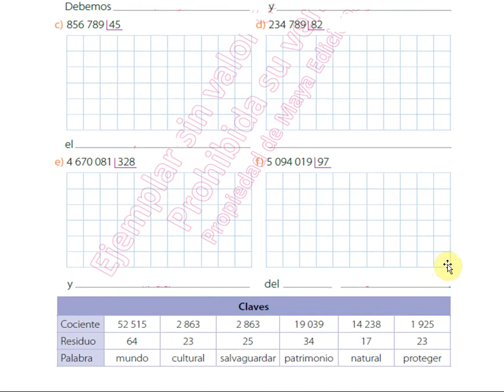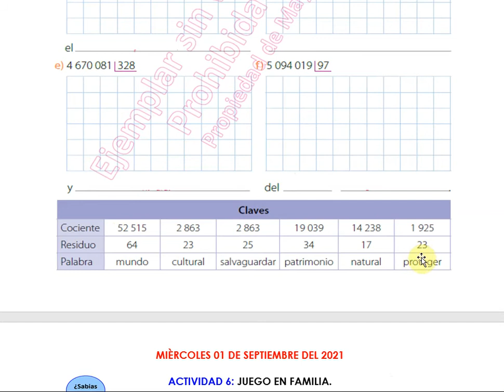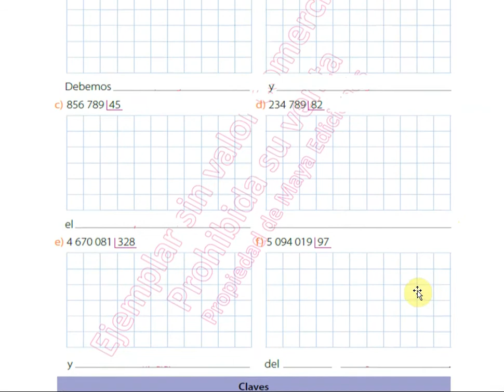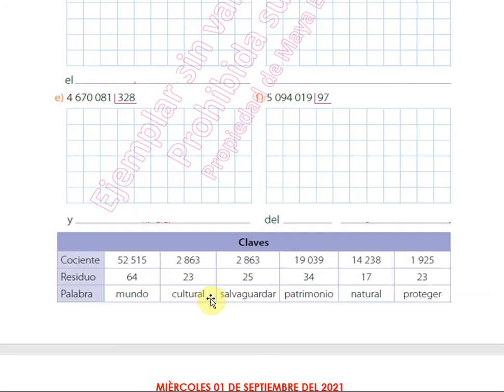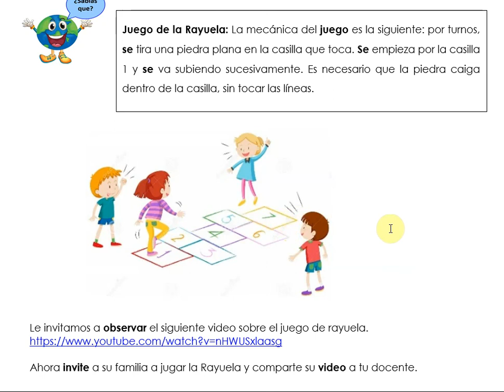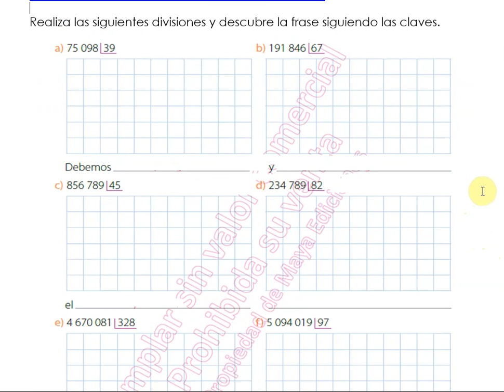Actividad 1 de Septiembre del 2021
División de dos Cifras